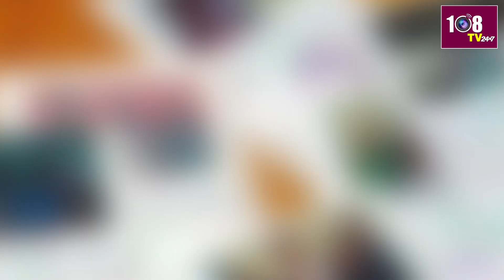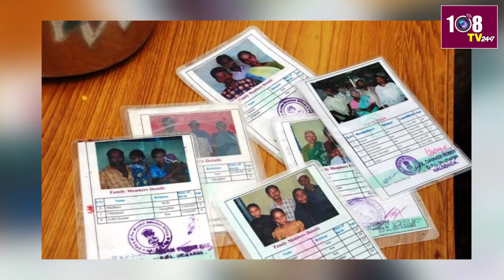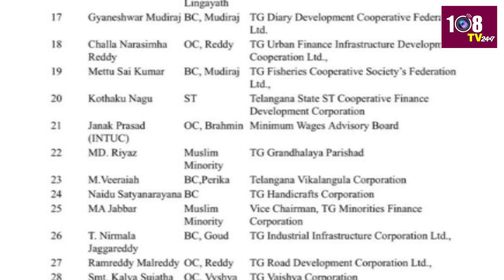7:00PM Bullet News | Evening Bulletins | AP & Telangana News | 08-07-2024 | Grecy | 108Tv Telugu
7:00PM Bullet News | Evening Bulletins | AP & Telangana News | 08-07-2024 | Grecy | 108Tv Telugu

108TV Telugu Live is a 24/7 news channel in Andhra Pradesh and Telangana.

108 TV Provides Minute To Minute Updates On Telangana Polls, Telangana Elections Campaigns, Political Parties Manifesto's. We Deliver You Latest Updates On Election Updates And Public Talks About Leaders Around The State. Follow Our  Channel To Stay Updated On Public Talks, Election Survey's And Telangana Election Updates